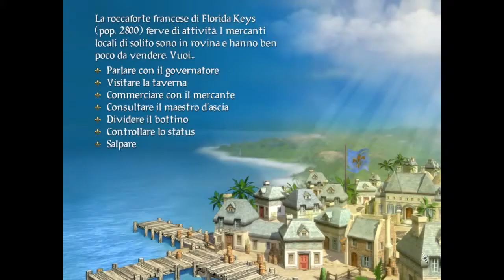Sid Meier's Pirates ITA 7 - Il capitano olandese e la sua "bella"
Fintanto che la ciurma continua a restarci fedele, noi continuiamo le nostre scorribande e questa volta entriamo nelle grazie del governatore olandese e della sua figlia. Diciamo che non fa schifo come quella spagnola, ma non è certo come quella inglese!